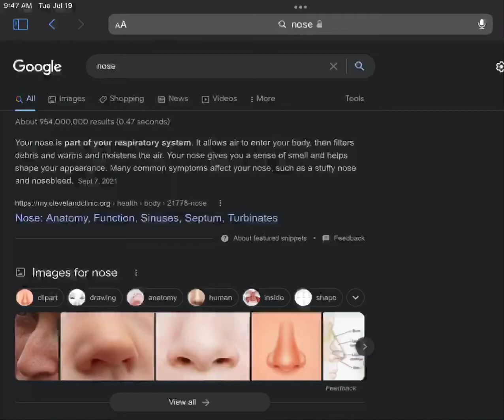When dad says got your nose